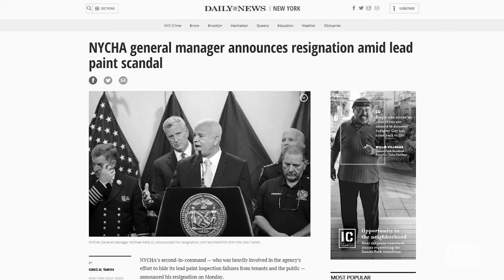Immigration Sanctuaries, NYPD Reform Policies, and Artist Leslie Kerby | 112BK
Rev. Kaji Dousa, Senior Pastor at Park Avenue Christian Church, and Rev. Juan Carlos Ruiz, Co-Founder of The New Sanctuary Coalition, talk about ICE's detention of prominent immigration rights activist Ravi Ragbir and what lies ahead for immigration policy.

Robert Gangi, Director at Police Reform Organizing Project (PROP), talks about what still needs to be done to address discriminatory and abusive policing in NYC. He also discusses how continuously dropping crime rates can be attributed to the work that communities do locally.

Artist Leslie Kerby discusses her new video installation, THE WORLD CONTAINED II, part of the BRIC Garage Door Series. Leslie talks about how communities communicate with each other, and how shipping containers (featured in the video) affect our global economy.

Hosted by Brian Vines and Ashley C. Ford.